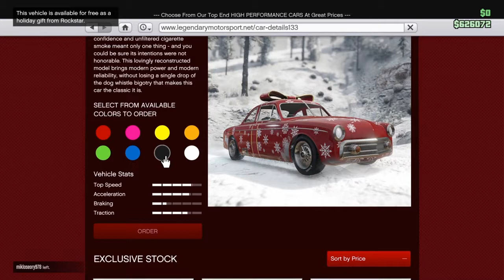GTA Online Customizing and Buying a Free Vapid Clique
PSN: BadNewsBullet
Xbox: Bullet O Connor
Social Club: Bullet-Sky O'Connor